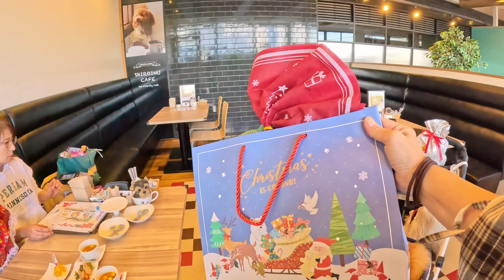【ハイシニア会】バニィちゃん11歳の誕生会&クリスマス会 体調不良かと思いましたがなんとか出席することが出来ました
ハイシニア会
ゴルのハイシニア期はとても貴重な時間です
3月のあーちゃんnのお祝いをしていただき
そして11月のレオンくん（若者のペーもちゃっかりw）
そしてそしてバニィちゃんまで
みんな揃ってお祝いすることが出来ました。

バニィちゃん11歳の誕生日おめでとう
バニィちゃんとはYouTubeを始める前から手賀沼お散歩友達でした
11歳だから足腰は気をつけなきゃいけないけど
健康診断も終えてとっても元気だってことがわかりました。
まだまだこれからもずーっと元気で可愛いバニィちゃんでいてね。

レオンくんは本当に元気でびっくりしちゃうw w

中盤からあーちゃんの表情がどんどん良くなって安心しました💦
ここまで頑張って来て本当に良かったです。

ペーはもっとカフェ修行が必要ですね😅

我が家に到着するまで時間がかかります。
腐りやすい物などはごめんなさい🙇‍♀️
 ※アニキャス宛ではお受け出来ないのでご注意を🙏